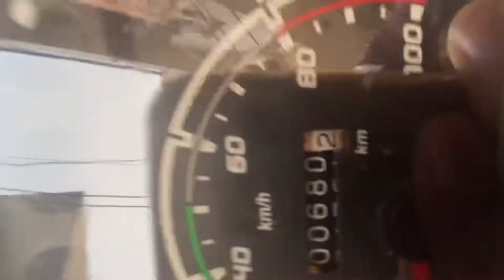BACK ON YOUTUBE AFTER LONG TIME 😢 | gaining series | Time to get big | VLOG-1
Back on YouTube after long time guys sorry guys me videos nhe dal pa raha tha kafi time se
Or gaining series mare 1 month phle start ho chuki the uski video me ab dal raha hu

Abhe age apke leye or ache ache videos leke ata rahunga
Abhe Jaisa ki sabko pata h covid ki wajha se gyms band ho gaye h to mujhe ab kafi problems ayengi size gain krne me jitna ho sakega me ghr me workout kr m gain krunga or apke leye videos leke ata rahaunga

Thankyou so much last videos pe etna acha pyar dene k leye guys 😘♥️

I'm on Instagram as official_ranaganesh01. Install the app to follow my photos and videos.